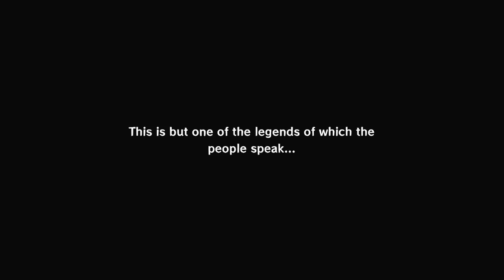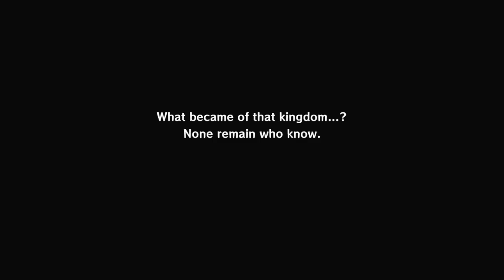THE HIGH SEAS - The Legend of Zelda: The Wind Waker HD - 1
Today we begin our Let's Play, walkthrough, and playthrough of The Legend of Zelda: The Wind Waker HD as we see a lazy Link reluctantly called to action when his little sister is kidnapped by a giant bird creature!

GAME: The Legend of Zelda: The Wind Waker HD
AUTHOR: Nintendo

The Legend of Zelda: The Wind Waker is set on a group of islands in a vast sea, a departure for the series. The player controls series protagonist Link as he attempts to save his sister from the sorcerer Ganon and becomes embroiled in a struggle for the Triforce, a sacred wish-granting relic. Aided by allies including pirate captain Tetra – an incarnation of Princess Zelda – and a talking boat named the King of Red Lions, Link sails the ocean, explores islands, and traverses dungeons to acquire the power necessary to defeat Ganon. Wind, which facilitates sailing, plays a prominent role and can be controlled with a magic conductor's baton called the Wind Waker.